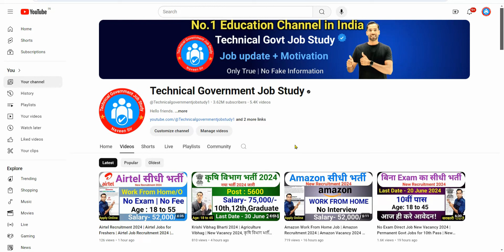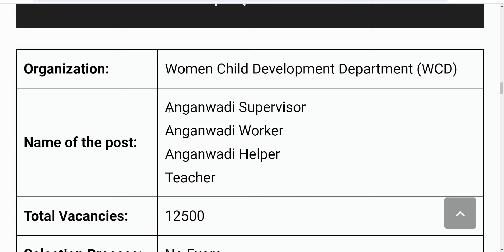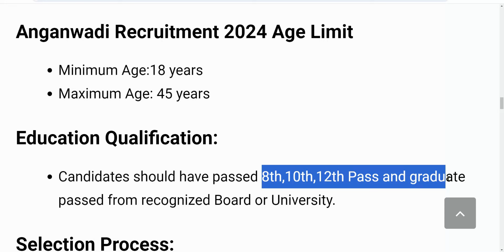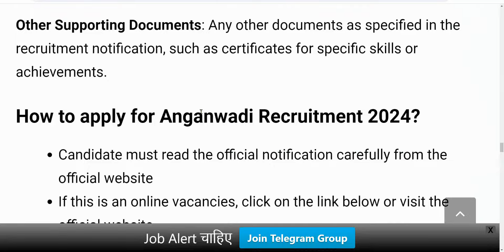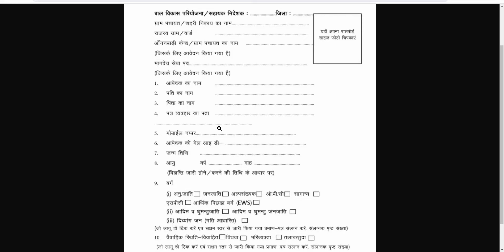आंगनवाड़ी सुपरवाइजर// महिलाओं के लिए भर्ती 2024 Anganwadi Supervisor bharti 2024 Job No exam 2024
mahila supervisor bharti 2024, Anganwadi Supervisor 2024 | Anganwadi Recruitment 2024 | Anganwadi
Anganwadi Supervisor 2024 | Anganwadi Recruitment 2024 | Anganwadi Bharti 2024 | mahila supervisor आंगनवाडीभर्ती2024​​ आंगनवाड़ीसुपरवाइजर​​ mahilasupervisorvacancy2024​

हेलो दोस्तों इस वीडियो में आपको आँगनवाड़ी भर्ती 2024 सुपरवाइजर, शिक्षक, हेल्पर // Anganwadi Vacancy 2024, Anganwadi Form Kaise Bhare के बारे में बताया हैं... भारत सरकार की तरफ से पोर्टल के माध्यम से आँगनवाड़ी कार्यालयों में आंगनबाड़ी सुपरवाइजर, आँगनवाड़ी शिक्षक(टीचर), आँगनवाड़ी हेल्पर, आँगनवाड़ी वर्कर के पदों के लिए 99000+ पदों पर भर्ती रखी गयी हैं जिनके लिए आप नीचे दिए गए लिंक से ऑनलाइन आवेदन कर सकते हैं।
आंगनवाड़ी सुपरवाइजर//सर्व शिक्षा अभियान भर्ती 2024 Anganwadi​​ sypervisor bharti 2024 /govt job 2024 ​ सरकारीनौकरी​​ आंगनवाडीभर्ती2024​​ / Anganwadi​​ Supervisor​​
आंगनवाड़ी आशा सहयोगिनी कार्यकर्ता मुख्य समाचार | Anganwadi Asha Salary